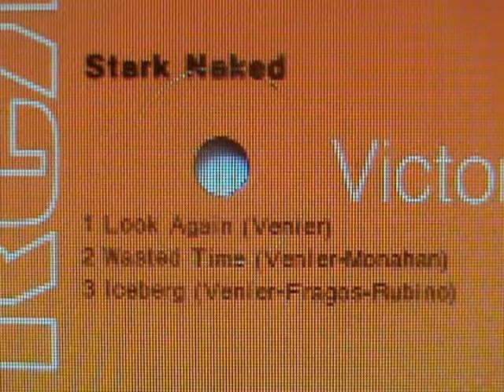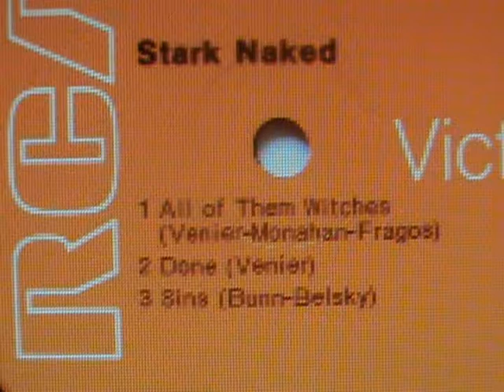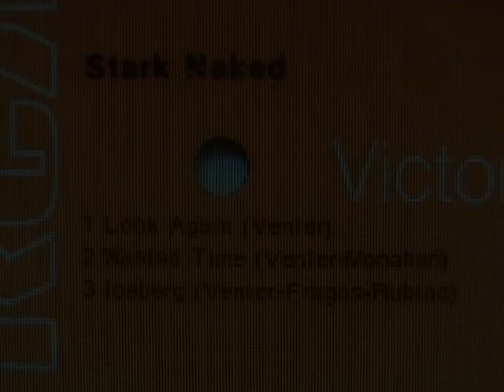Stark Naked--Heavy Prog. Rock 71